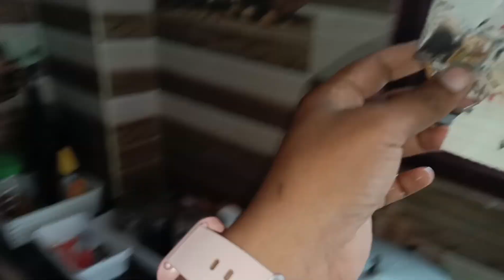8 వంటింటి చిట్కాలు |kitchentips |kitchentipstelugu |reuseideas |saree hacks|tips&tricks |Kitchen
Thank you for ur love and support friends❤️❤️
Copy right:-all the content of this channal ismade by channal owner(jayasri).
Do not use or copy any content without permisson xoxo

My name is jayasri

న వీడియోలను చూసి నన్ను ఆదరిస్తునందుకు అందరికి పేరుపేరునా న ధన్యవాదాలు.